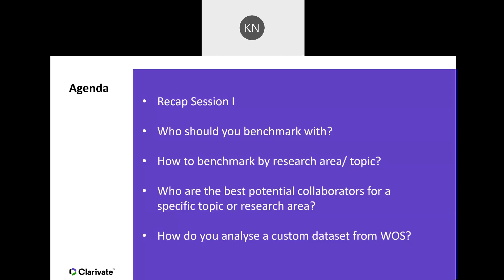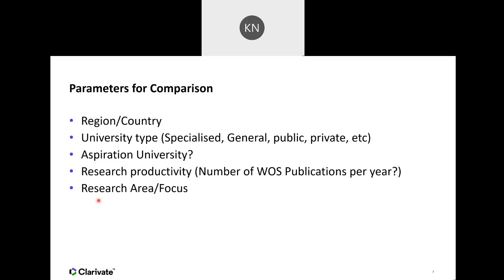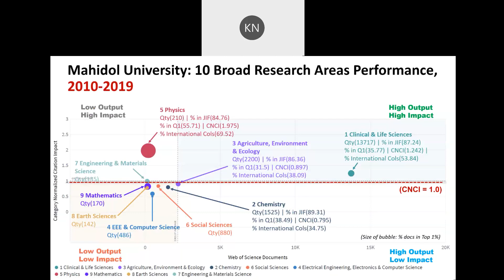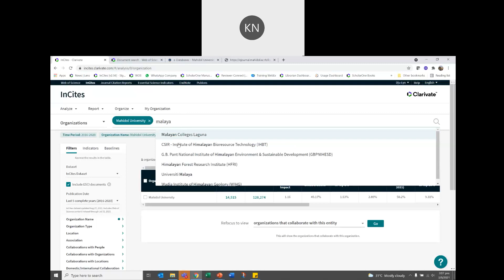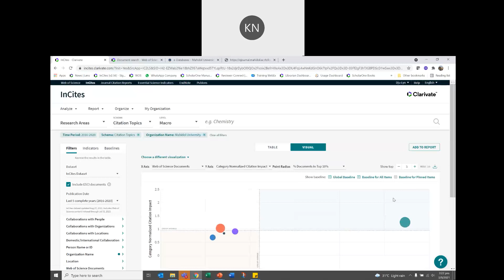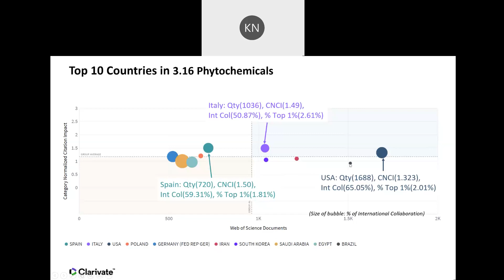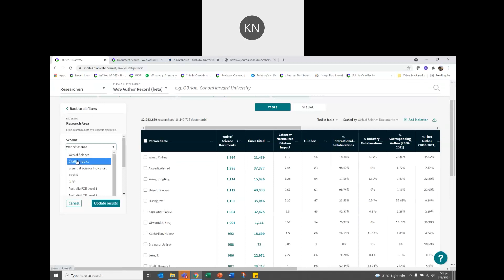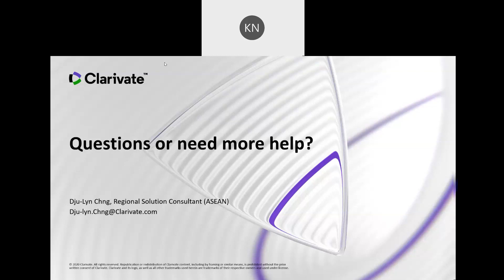InCites Training on Webinar for Mahidol Staff Session 2: 3 September 2021